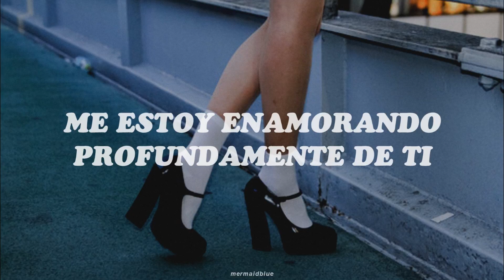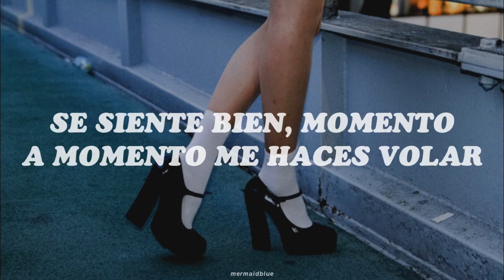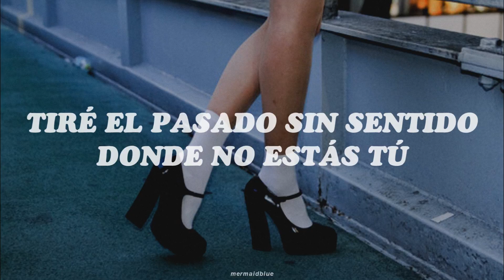9MUSES - Wild (Sub Español)